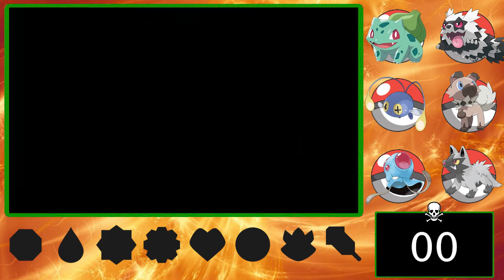Pokemon Radical Red Nuzlocke 1: A New Journey, A New Adventure!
I am BACK... AGAIN! And I decided, since I wasn't able to upload anything in a while to go through torture itself and attempt a nuzlocke of Pokemon Radical Red. This ones gonna be a doozy folks.